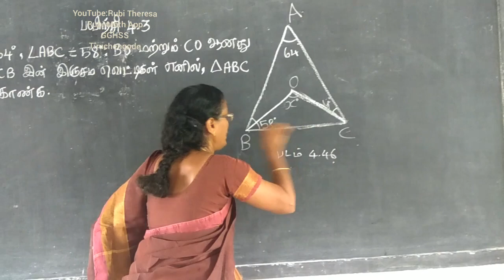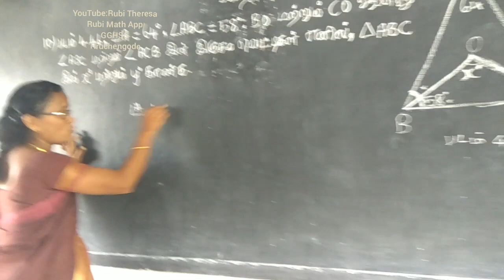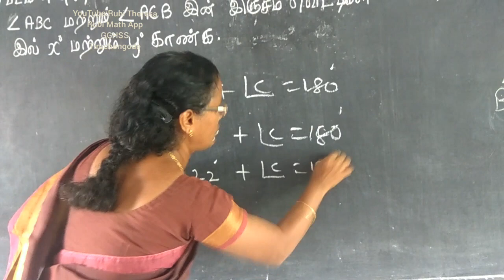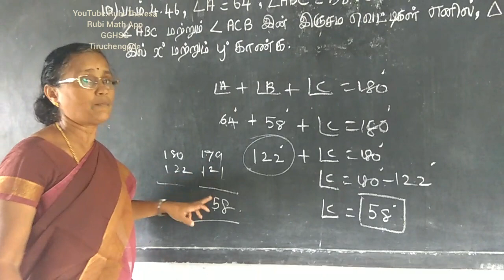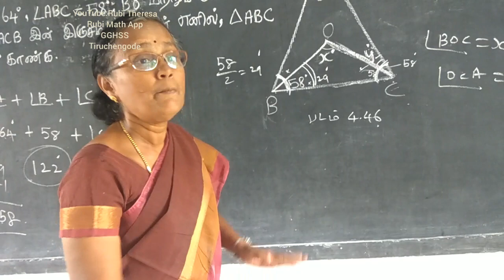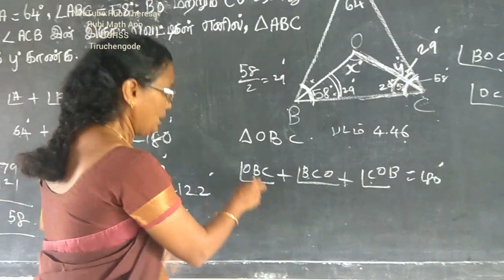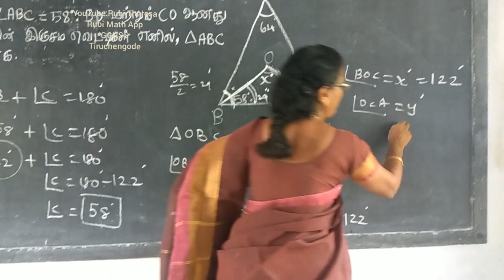9 STD-T.M |EXERCISE 4.2 |SUM 8